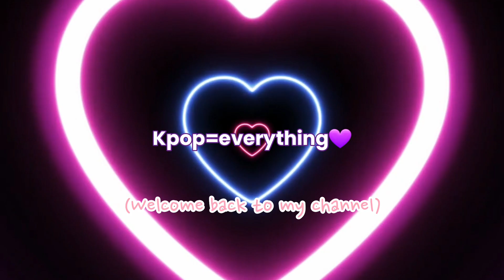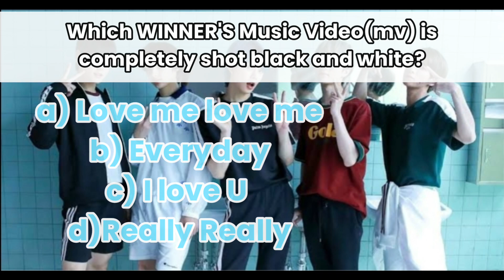Are you a Real kpop fan? 💜A whole kpop quiz Part2 (medium) 💜video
Share your score in comments

Part3 will be posted soon💙💙